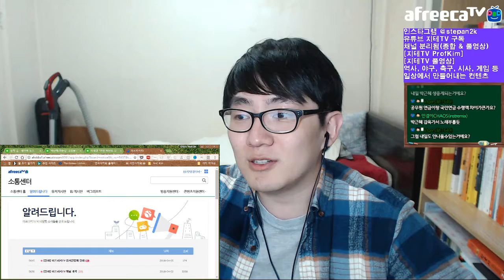[지테TV Live] 머리 자르고 와서 굳이 또 캠방하는 쉰입 남캠 (아프리카TV BJ지식테이너 김승훈 2018.04.06 새벽방송)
네, 머리 자르고 오면 캠방을 꼭 해야한다더라구요.